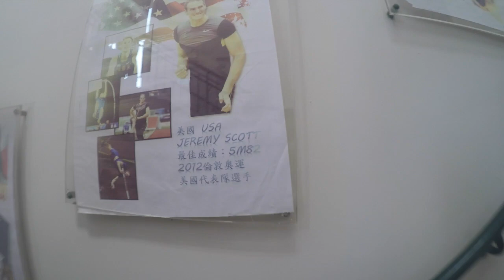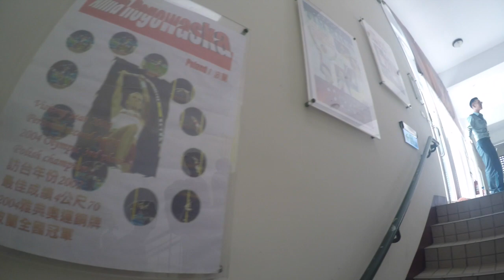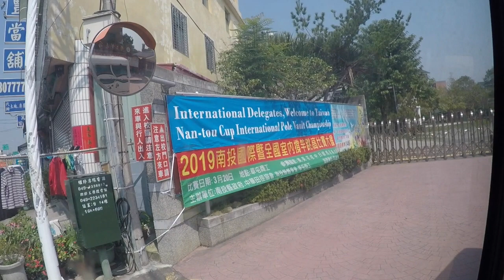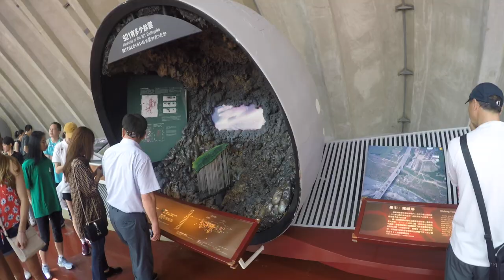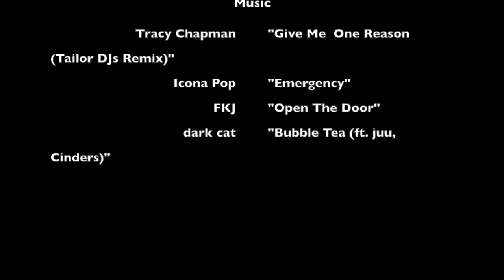First Flight: A Taiwan Pole Vault Adventure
The Taiwan Nan-tou Cup International Pole Vault Championship is many a pole vaulter's first international competition experience. One vaulter documents this cultural adventure of food, flight, and friends.
Track 1: Give Me One Reason (The Tailor DJs Remix) - Tracy Chapman
Track 2: Emergency - Icona Pop
Track 3: Open The Door - FKJ
Track 4: Bubble Tea (feat. juu, Cinders) - dark cat